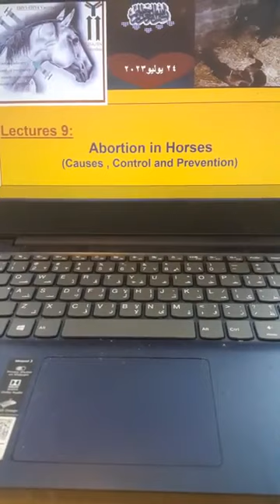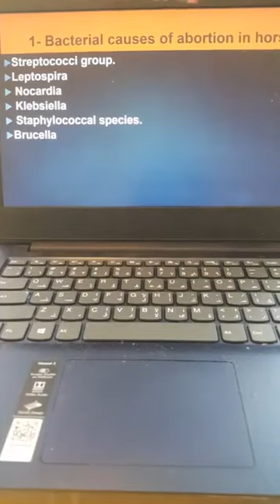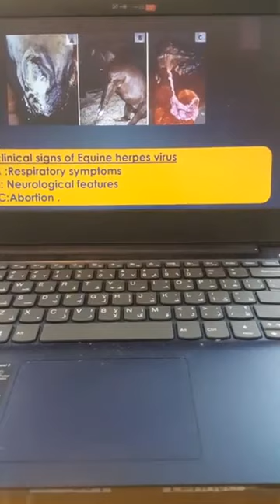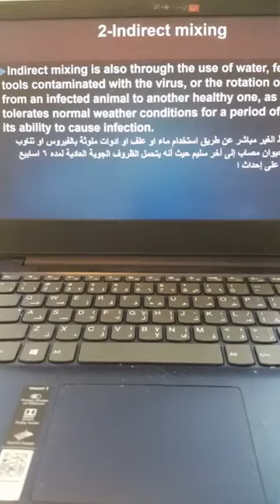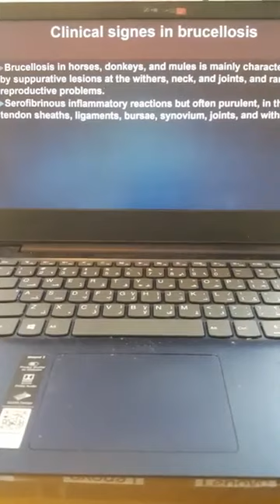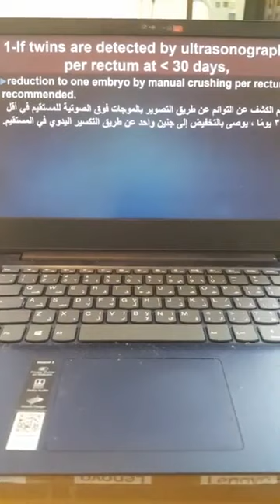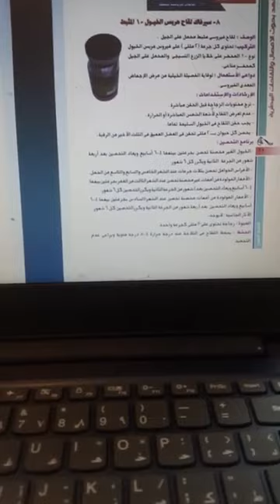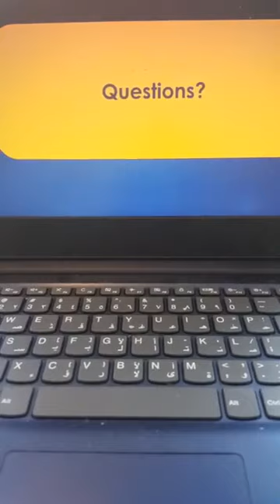Lecture no 9:Causes of abortion in horses Prof Dr Hamed Attia